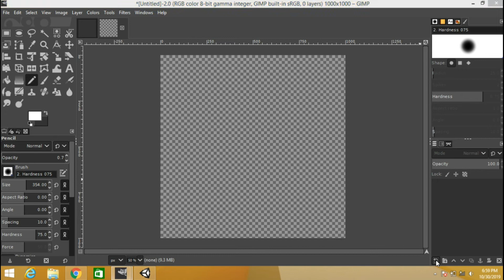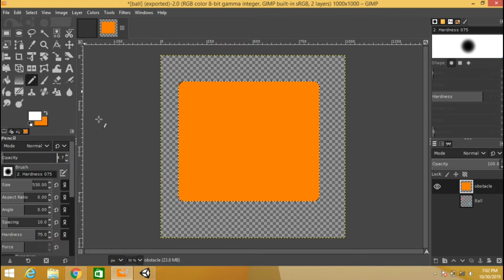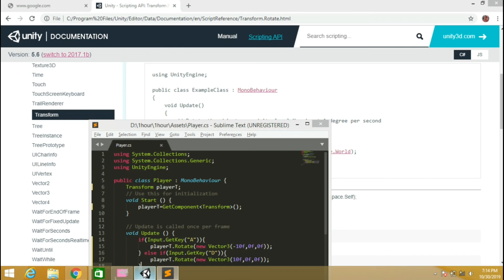Making Game In 1 Hour | Duet Game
Making Game In 1 Hour - yep, it's not easy as i think, making game in 1 hour is make me desprate.
i make simple game in 1 hour. i made duet game with no music and simpler game. i summirize 1 hour game making challenge in 3 minutes.
i hope this 1 hour challenge motivate you to make some game :3
after i accept 10 minutes brackeys challenge. i think next time we create a game in 5  minutes haha.. just kiding